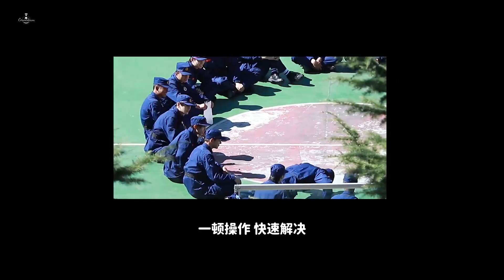【R1SE】解救壺妹無聊計劃~沒物料解乏，那只能看看庫存啦！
©️®️Countdown｜R1SE